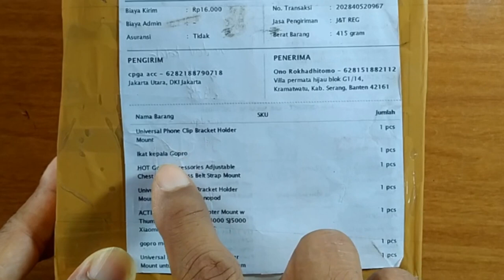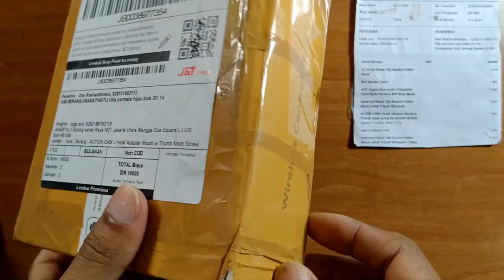Bikin Video Tutorial Dengan Head Strap dan Chest Strap Mudah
Alternative posisi kamera hp di dada dan di kepala sesuai dengan karakter pengambilan gambar video tutorial. Dengan head strap karet dan chest strap akan menjembatani hal tersebut.